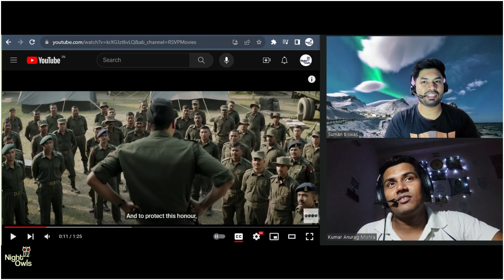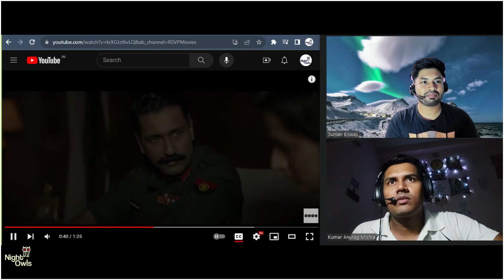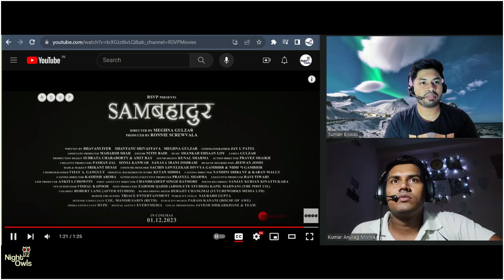Samबहादुर -Official Teaser|Vicky Kaushal Night Owls Reaction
We are reacting on sam bahadur teaser...hope you guys like it ...

                                                                                Love-Peace-Laugh!